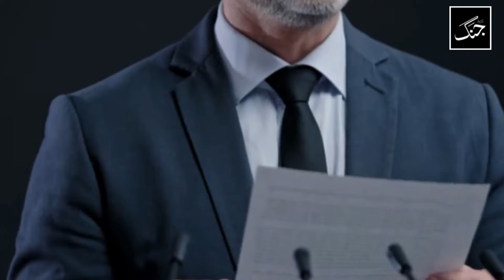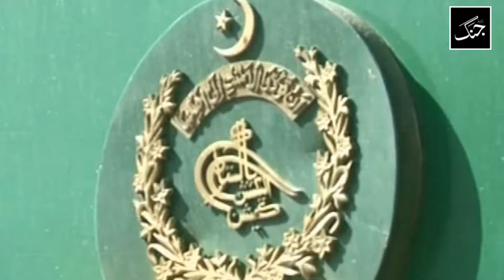Next LG polls in Punjab to be held on party basis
The upcoming local bodies elections in Punjab will be held on a party basis, as the provincial assembly approved the local body bill.